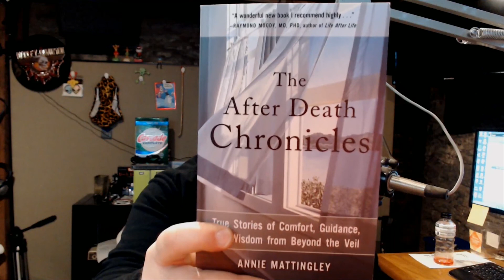After-death Communication - Annie Mattingley - 040620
Annie Mattingley tragically lost her daughter. A few weeks later, her daughter spoke to her. Annie shares her story & her research into communicating with loved ones that have died. Her book - The After-death Chronicles - examines the topic & shares stories of this type of communication.

Find the PODCAST on all major podcast platforms